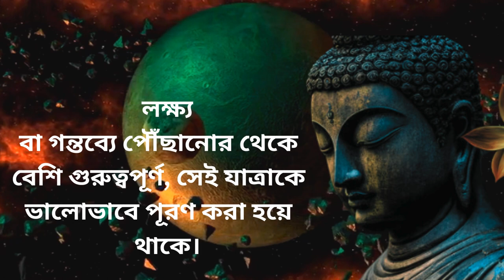Buddha Motivational Quotes In BanglaI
Your QUERIES 👇
inspirational video
motivational speech
bangla quotes
powerful motivational video in bangal
2024 motivation bangla
Motivational video
energetic motivational video
inspirational motivational video bangla
Inspirational story
Motivational story
Inspirational video
Motivation
Immediate success
Success
how to success in life in bengali
Bangali Motivational video
Life Changing Video In Bengali
Bangla motivational speece
Sofolotar golpo bangla
অনুপ্রেরনার গল্পো
অনুপ্রেরনা

Song:
Artist: